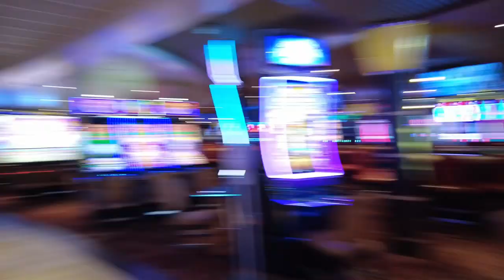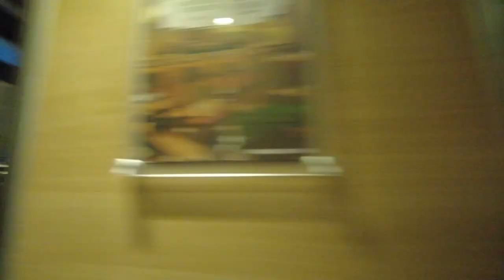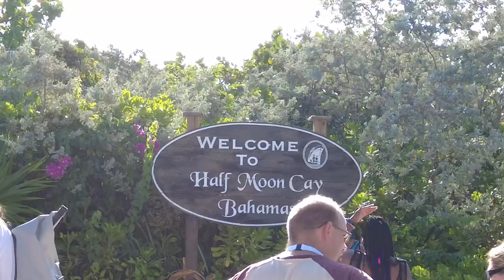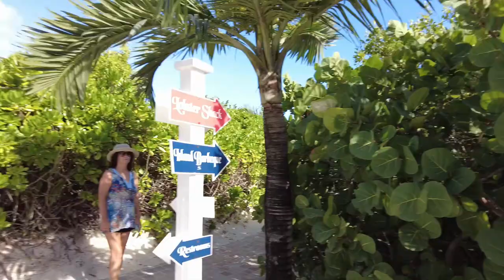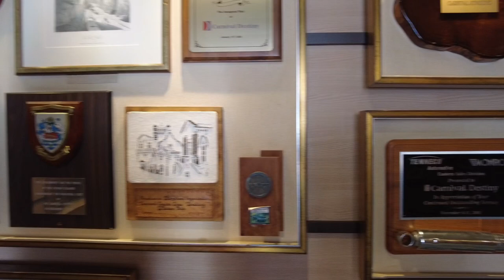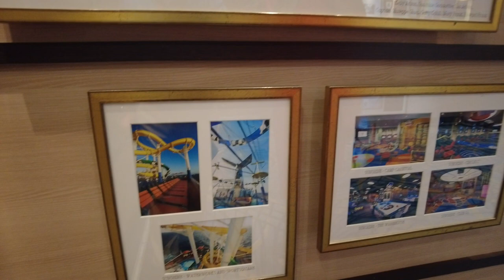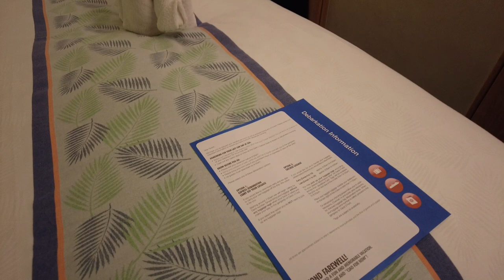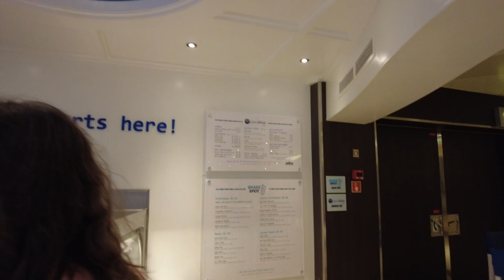Carnival Sunshine 2022 - Half Moon Cay, Bahamas - Day 6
On this voyage, we are going to South Carolina for a cruise. Join us as we explore Half Moon, spend time at the beach, see the Latin Nights show, and much more!

We're sailing on the Carnival Sunshine for an 5-day cruise to the Bahamas with stops in Half Moon Kay, and Nassau. We sailed from August 29th through September 3rd, 2022 on this voyage out of Charleston, South Carolina!

Camera Gear:
 - Pixel 6 - Still photos
 - DJI Pocket 2 - Main vlog video
 - DJI Osmo Action - Underwater/Time lapse
 - DJI Mini 2 - Drone video
 - Fujifilm FinePix XP200 - Underwater still photos